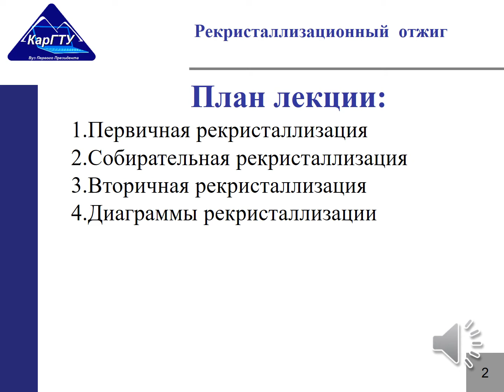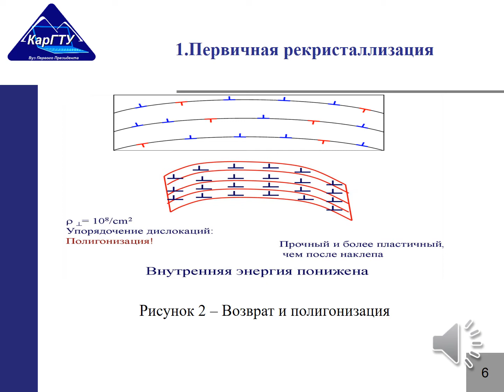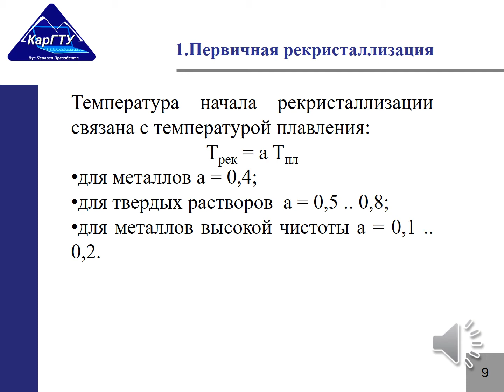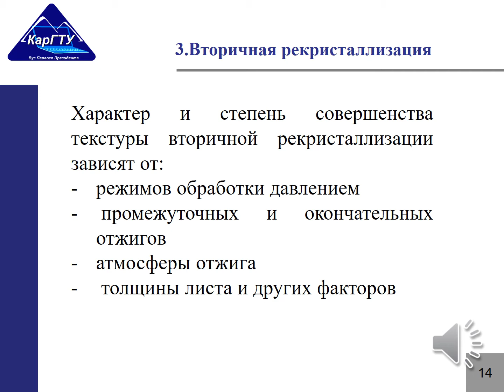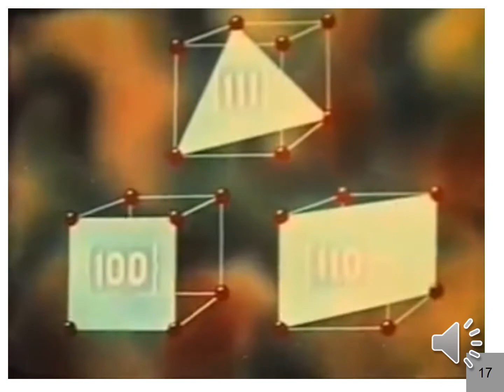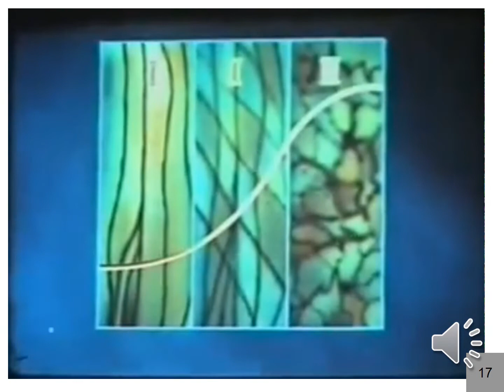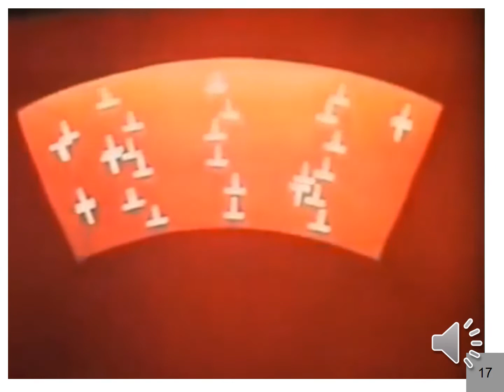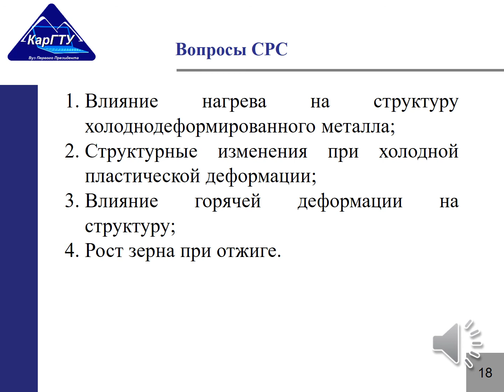лекция 4 видео